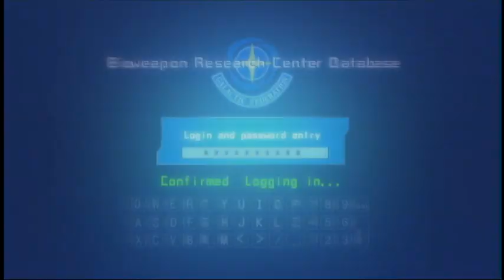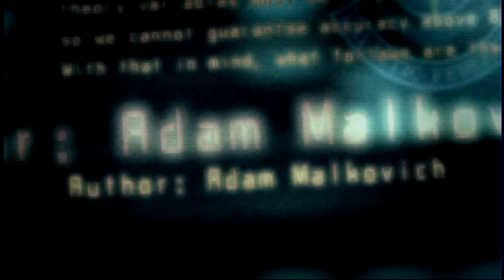Metroid: Other M on Nintendo Wii – Gameplay Part 38 │ Backlogged Games